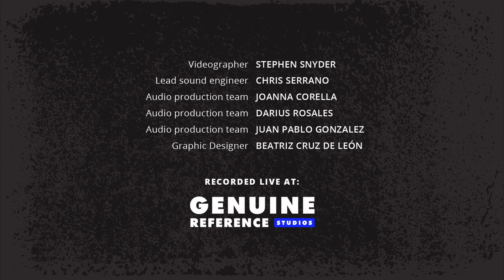Jett Black - Minerpalooza's 2023 Battle of the Bands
UTEP students, faculty, and staff will be able to vote for the top 3 bands to move on to Round 2 from August 14-19. Submit your vote at utep.edu/minerpalooza